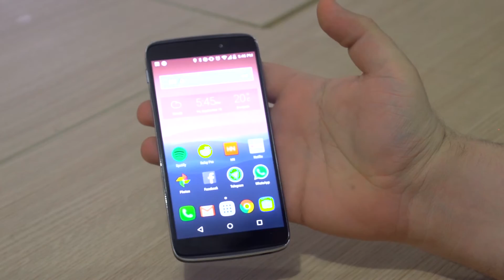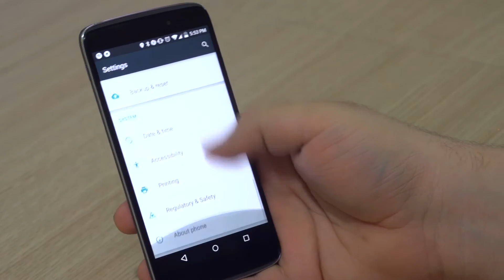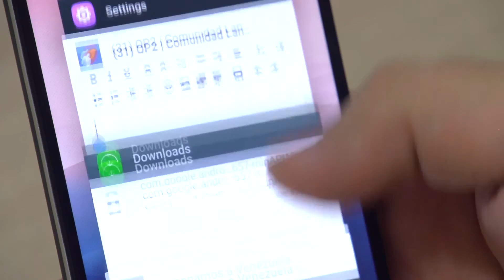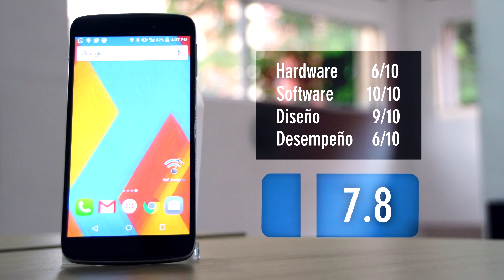Alcatel One Touch Idol 3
One Touch Idol 3, al parecer uno de los celulares de gama media más económicos dentro de la oferta actual ¿Está pensando comprar celular y no sabe cual? este pormenorizada lo sacará de muchas dudas de un celular al que se le puede decir: bueno, bonito y barato.